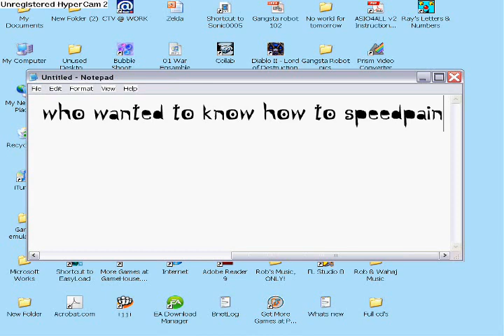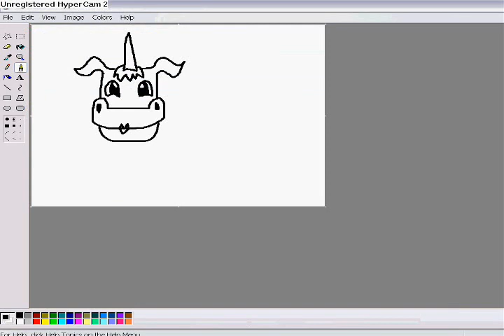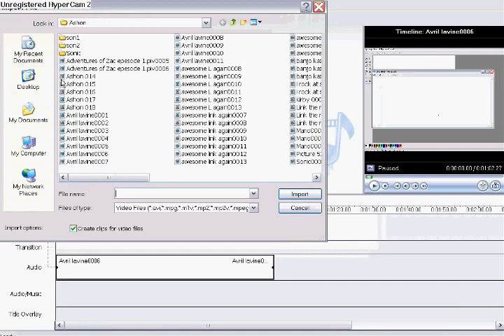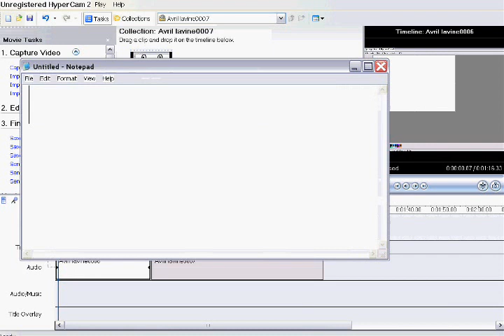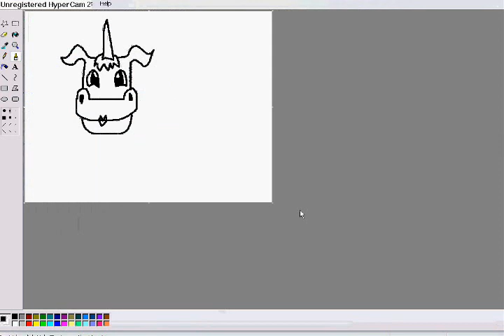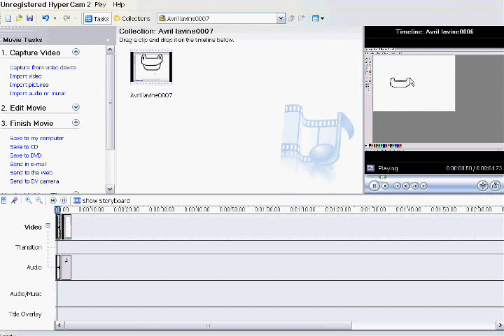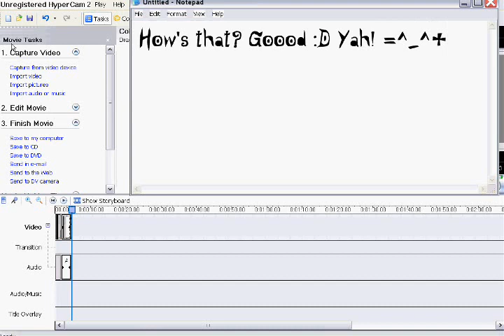How to Speedpaint using Windows Movie Maker and Paint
Yah.

Ashlee Simpson - Boys
Chieko Kawabe - Sakura Kiss